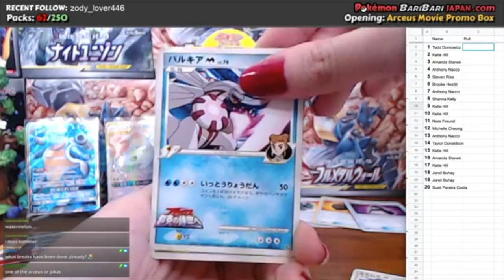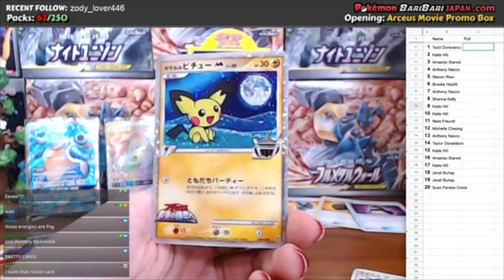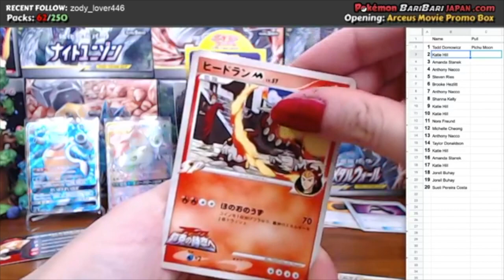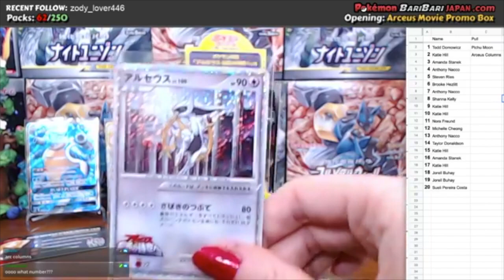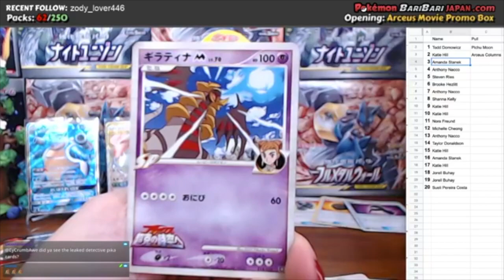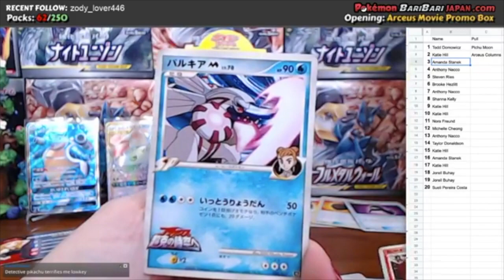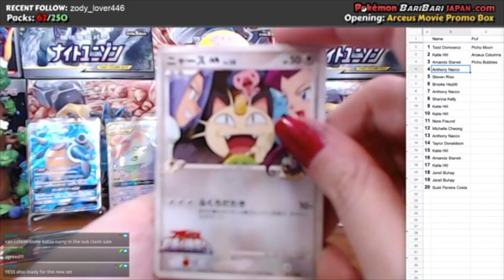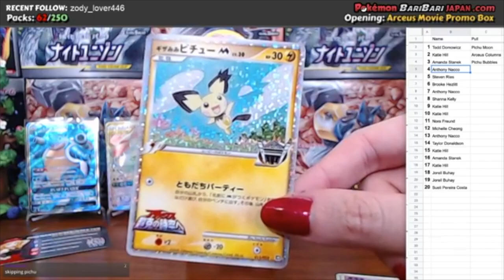Pokemon 12th Movie Promotional Booster Box Part 1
This is a special Pokemon Booster Box Break of Movie Commemoration Random pack, a promotional booster box for the Arcues: To a Conquering Spacetime  movie.

What is PokemonbaribariJapan?

We are an online store that sells sealed Japanese Pokemon Trading Cards, open them on stream for you, and ship them to you for a flat $5 fee.

When are you live?

We are live at Twitch on Saturdays 11PM EST and Sundays 10PM EST